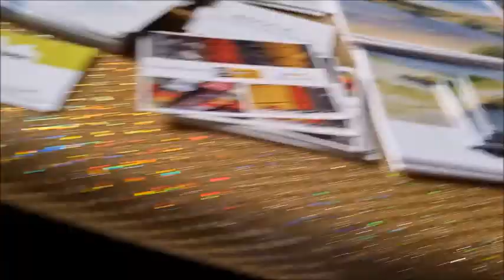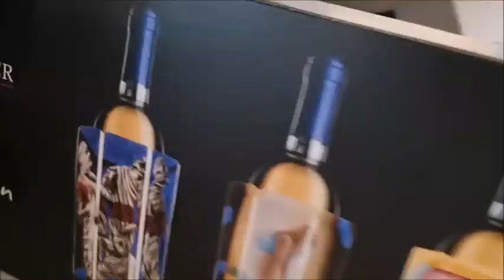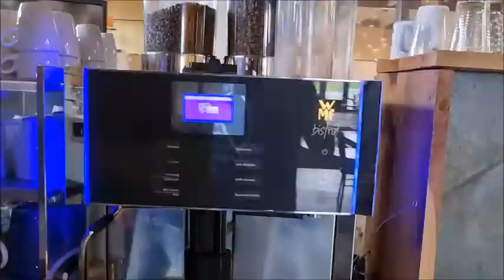Online Exhibition Studio Tour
A small online exhibition from the studio containing the following paintings:
00:00 Solid Grip
00:37 Romantic Robot
01:00 Year of Ox
01:21 Gift of Music
01:57 Animal Chatter
02:25 Buste(d)
02:40 Inspiration Room
03:20 The Devil's Marbles
03:55 Fallen
04:31 Larry Lockdown and the Drunken Dog Still Life
05:00 27
05:58 Purple Panda's & Furry Frogs
06:24 Alienated Luck
08:19 Twice the Eyes
08:20 Ugly Beauty
08:56 Bananadrama
09:20 Still (a)live
09:48 Pyongyang, 10 Years Ago
10:11 Cheeseplatter
10:54 Stage Fright
11:32 Morning Devil
12:15 In Time